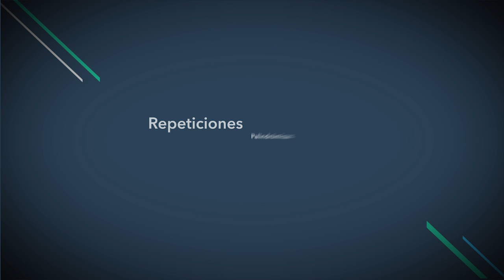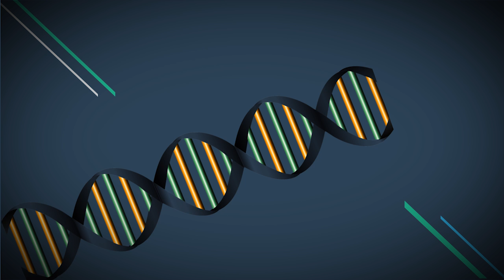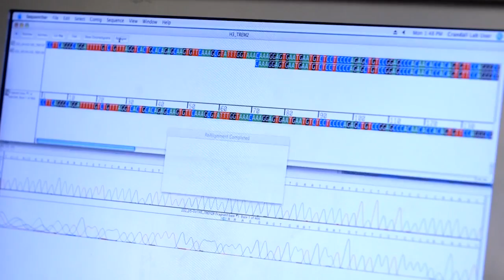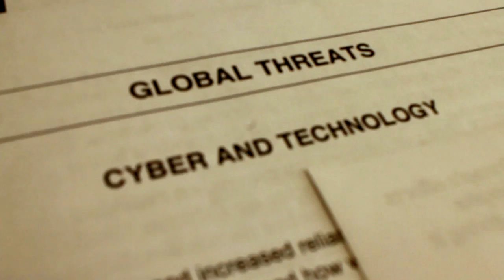Ingeniería genética - gran potencial, grandes peligros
Podría curar el cáncer, el sida, o eliminar la malaria. Pero también podría cambiar la especia humana para siempre. La ingeniería genética: gran potencial, y grandes peligros.